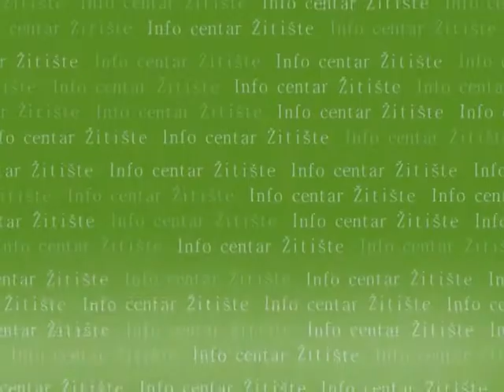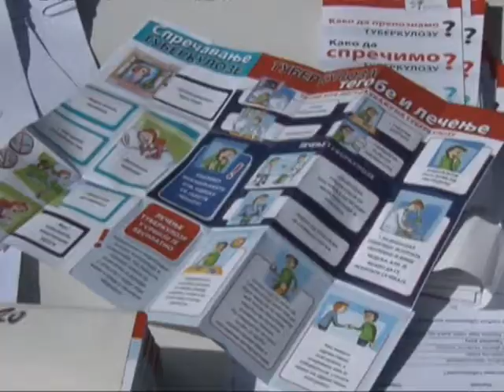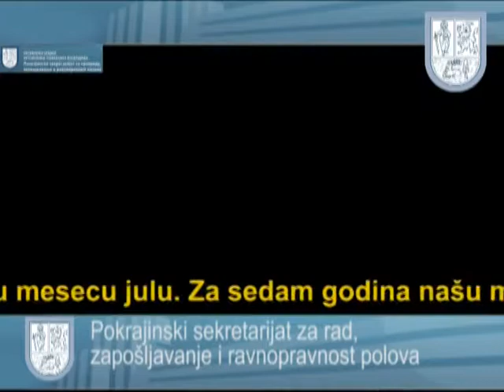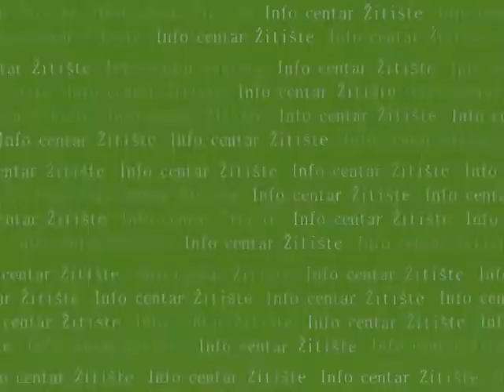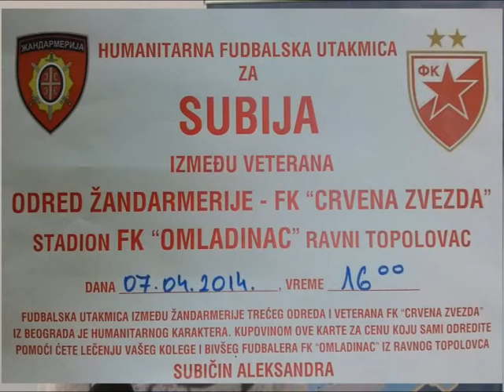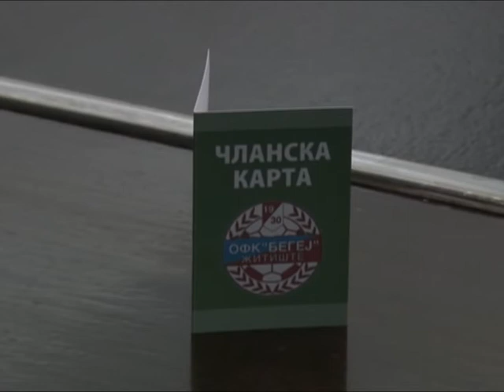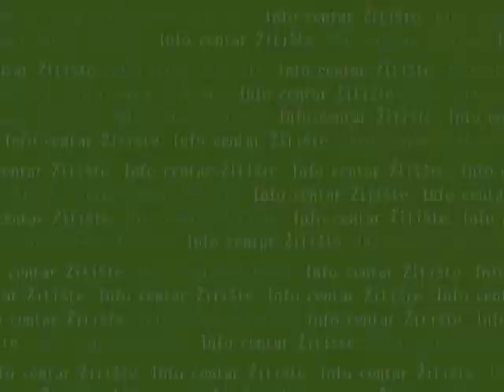504 PANORAMA 5 4 2014